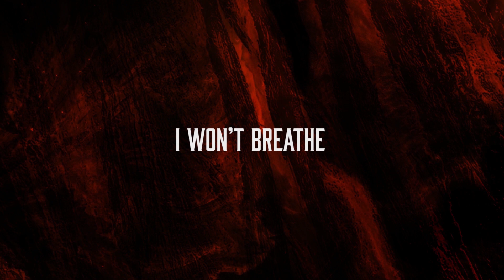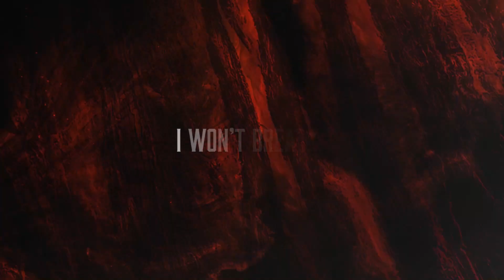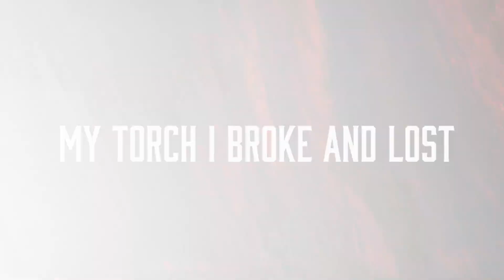Slow Fall - Exile the Day (Official lyric video)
The official lyric video for "Exile the Day"

Lyrics by: Juho Viinikanoja
Produced by: Slow Fall
Recorded by: Teemu Miinala
Drums recorded by Olli Tainio @ Joshua Music
Mixed by: Teemu Miinala
Mastered by: Virtalähde Mastering

Video by Mikko Parkkonen
Single cover art by: Petri Viinikanoja

Markus Taipale: Vocals
Juho Viinikanoja: Guitars
Heikki Kakko: Guitar
Markku Kerosalo: Bass,Keyboards
Aki Pusa: Drums